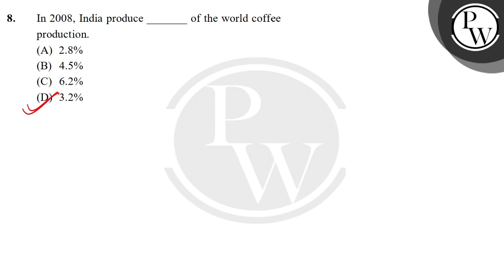In 2008, India produce _______ of the world coffee production.....